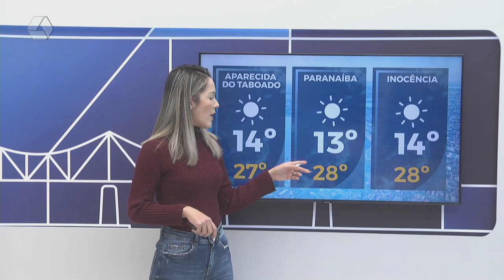Confira a previsão do tempo para Três Lagoas e região